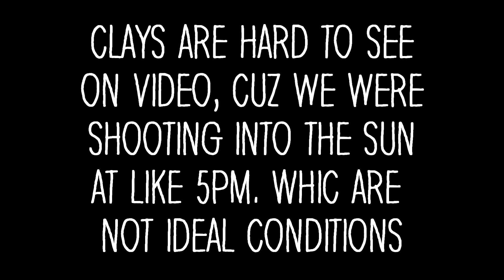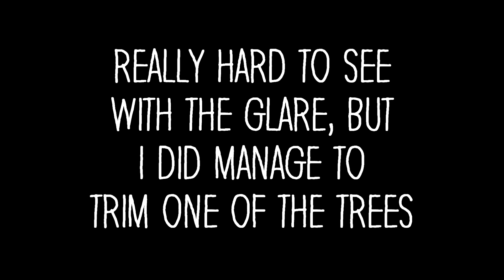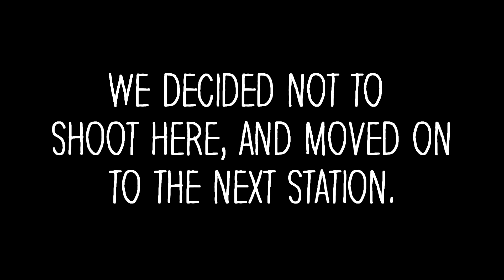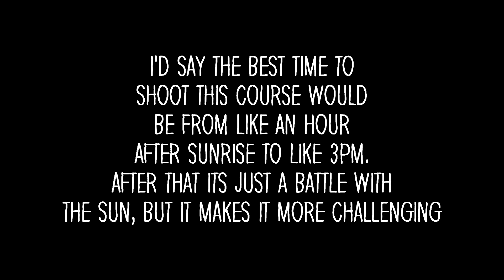FIRST TIME PLAYING SPORTING CLAY ( SHOTGUN GOLF )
Today I try my hand at sporting clays with my cousin, and well I'm not what youd call good.

Thanks for stopping by MJC The Outdoorsman the channel all about doing awesome stuff, while experiencing everything the great outdoors has to offer. Keep Adventuring